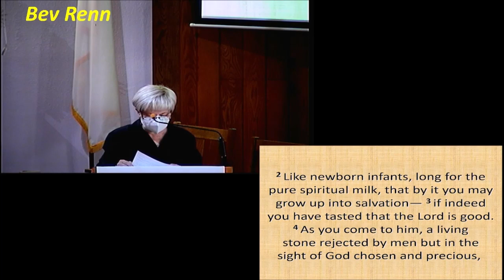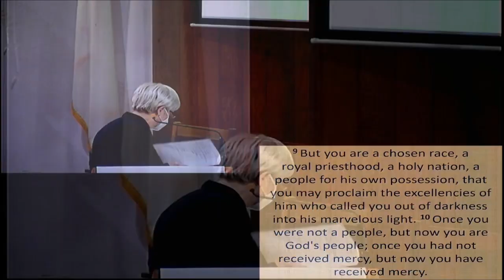Pastor Eric Light